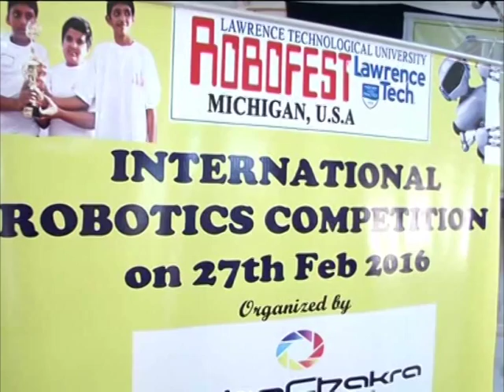29 feb, 2016 - Students in southern India showcase skills at robotic competition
29 feb, 2016 (ANI): As many as 60 school students showcase their skills in the International Robotics Festival in India's southern Coimbatore city.